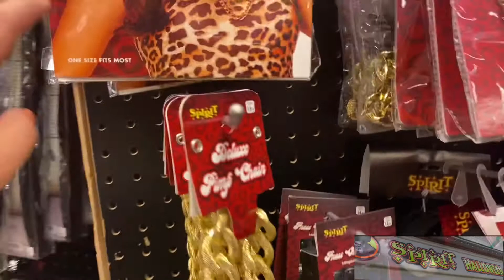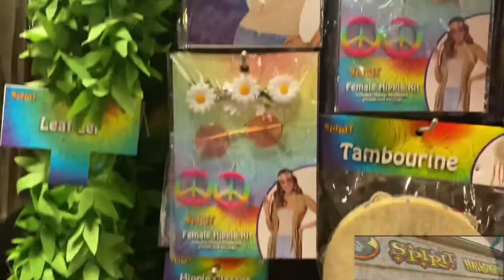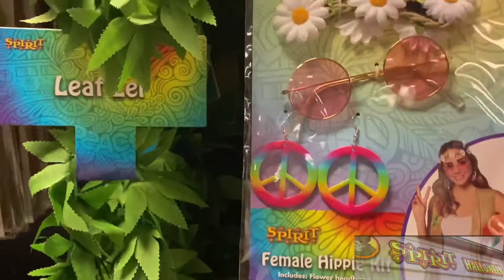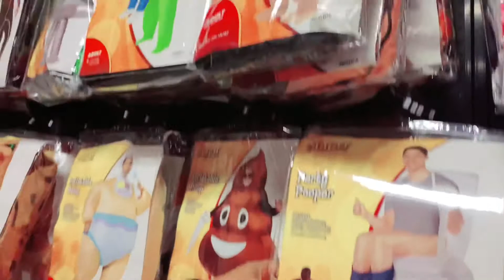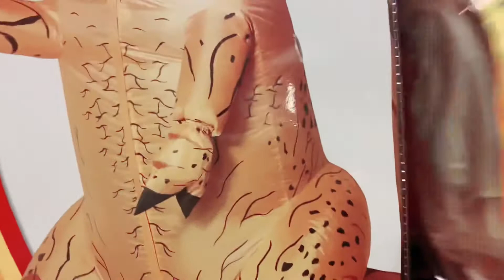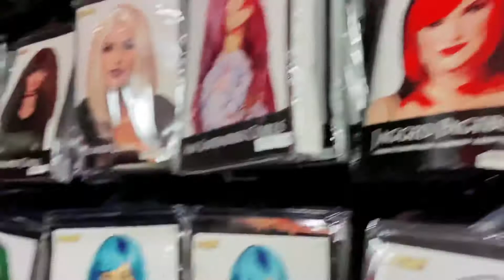Dahil Malapit na Ang Halloween Mananakot Kame Char/ Jc&Dhey @ Spirit Halloween, Pooler // Daisy dhey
i would love to share, this video once i year , we visit Spirit Halloween and enjoy walking around to explore or check cool stuff.

For my Filipino Viewers
mag kaka idea na po kayo kung anong costumer or home decoration for HAlloween

Video Edit . Recorded
Iphone11

Video Music and Edited
Kinemaster
Thumbnail Photo:
Pic Collage